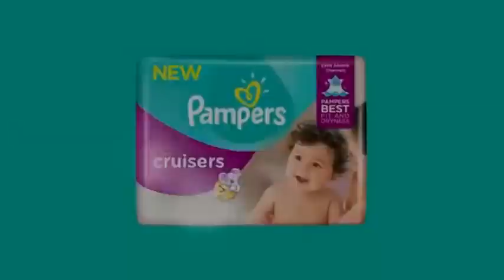(REUPLOADED) (YTPMV) Pampers Cruisers TV Commercial Scan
Reuploaded from MediaPerthVideoEditor379 (Jayden Alternate) because his account got hacked.
NOTE: I remade it from Vegas Pro 14